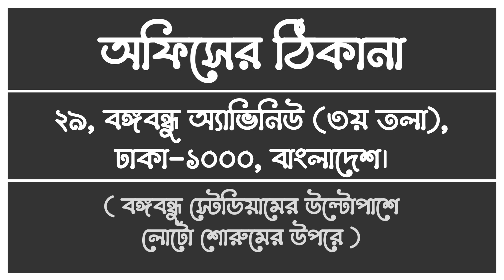যে বদঅভ্যাস Depression এর মূল কারণ | Depression ৩য় পর্ব | ড. আলমাসুর রহমান | আলমগীর আলম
মানুষ সুখি না কেন? ডিপ্রেশন থেকে মুক্ত থাকার উপায় কি? আলোচনায় ড. আলমাসুর রহমান, উপস্থাপনায় আলমগীর আলম।

ভিডিওতে দেয়া পরামর্শ মেনে জীবন-যাপন করুন সুস্থ থাকুন। প্রিয়জনের সুস্বাস্থ্য কামনায় ভিডিওটি এখনই শেয়ার করুন।
ঠিকানা: ২৯, বঙ্গবন্ধু অ্যাভিনিউ (৩য় তলা), ঢাকা - ১০০০, বাংলাদেশ।
প্রয়োজনে কল করুন: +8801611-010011 (হোয়াটসঅ্যাপ আছে)
ধন্যবাদ।